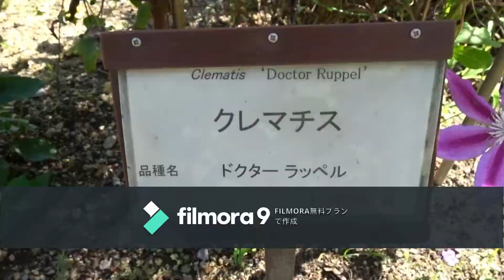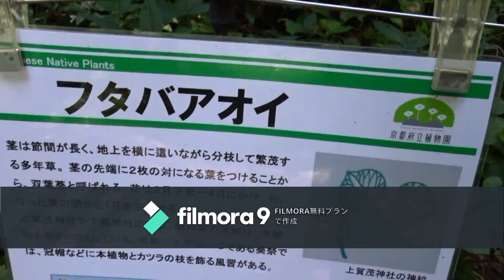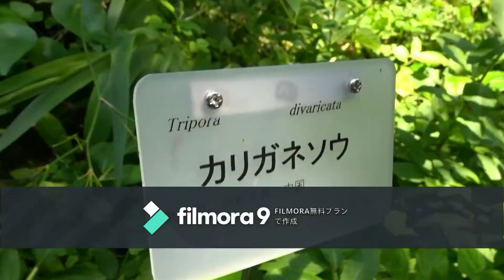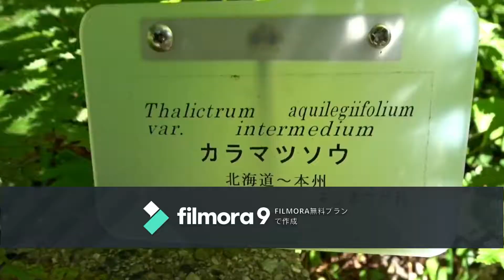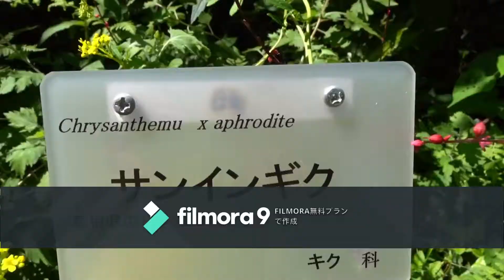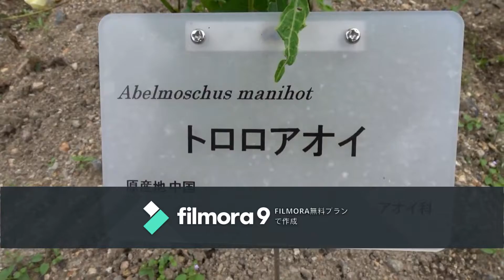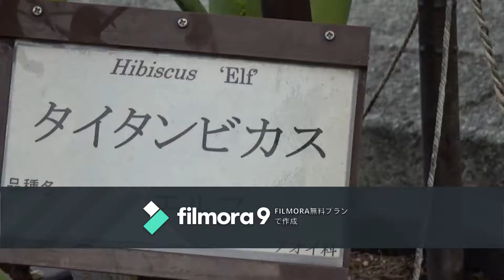京都府立植物園カリガネソウ令和元年０９月１４日（土）その２～５連結版ムービーショー２６分０１秒